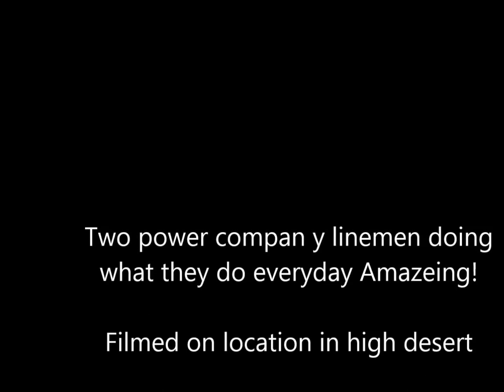Everyday Heros, Two linemen changeing out a line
I happened to look out my dining room window and saw these to linemen up on a pole changing out a wire so i garbed my camera and continued to shoot the operation after they were done i asked if could put it on you tube he said good.